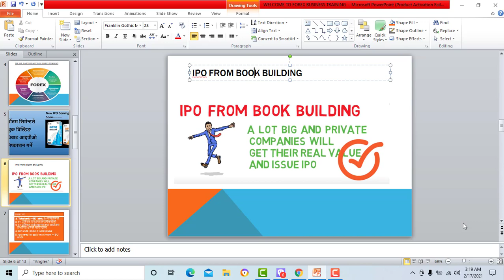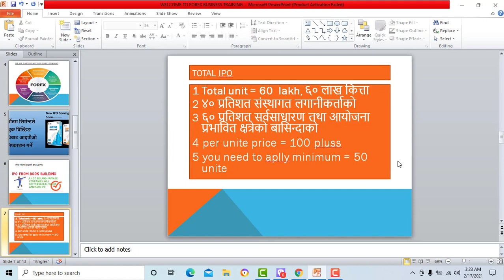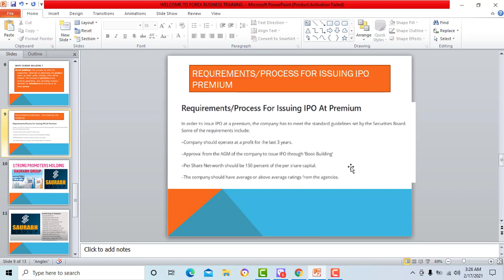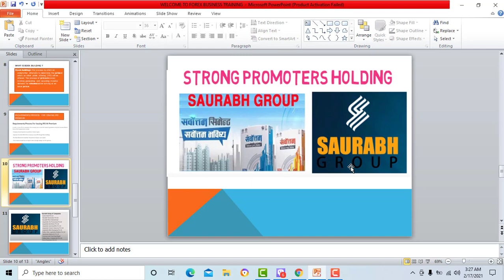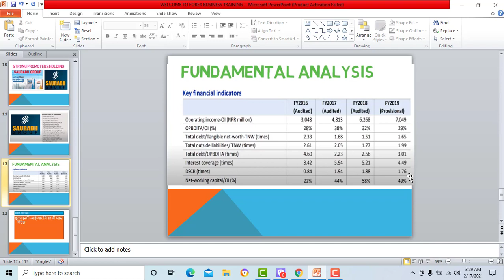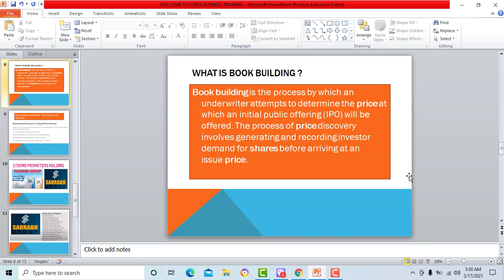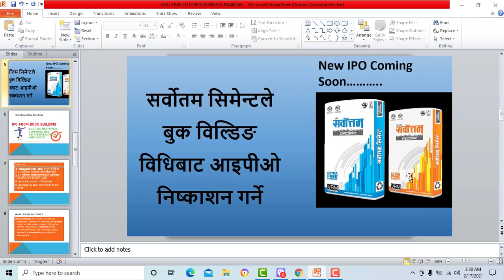न्यूनतम 50 कित्ता पर्ने Cement Company काे IPO आउँदै || सर्वोत्तम Cement IPO | यस्तो छ इक्रा रेटिङ ।